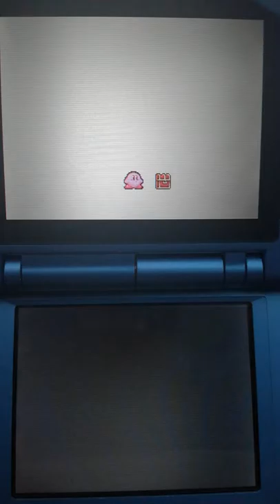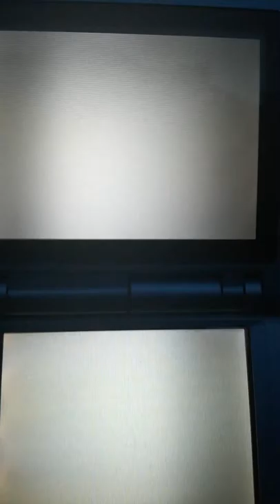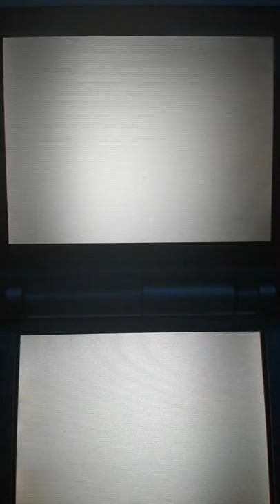Kirby: Squeak Squad - NFR (Not For Resale) Demo Kiosk Version (USA)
Review of the kirby squeak squad demo version not for resale !
gameplay made by me on a first nds model.

the game (the demo i know) is basically the full retail game but with a time limit on it, wich end after 8:30min, but if you succced to beat the boss of the world 2 mrs moley the game will also finish, but it's nearly impossible without hacking...

the game if running on a r4, or on a emulator freeze after the completion screen !

due to the extremelly bad quality of the video,